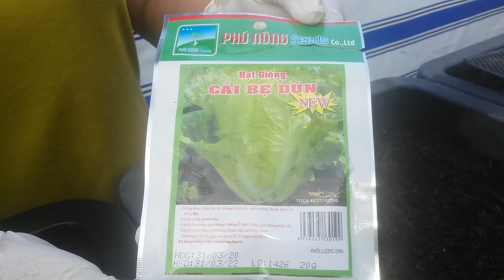Hướng dẫn gieo hạt Cải Dún , cây con phát triển tốt , không bị ngã rạp | Khoa Hien 318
➤ Cảm ơn anh chị đã xem

📢 Nhà mình có bán Gà con Ai Cập , Lương Phượng , Bồ câu Gà và Bồ câu Pháp